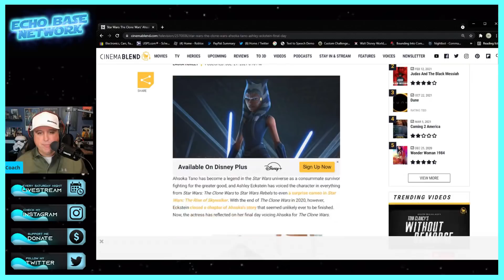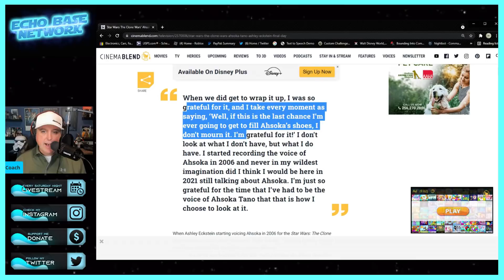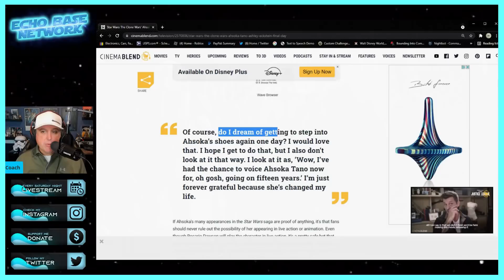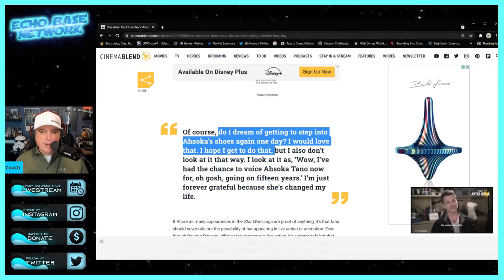Star Wars Ahsoka News - Ashley Eckstein on Farewell to Ahsoka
Star Wars Ahsoka News - Ashley Eckstein was recently interviewed and spoke at length of her last time cast as Ahsoka Tano in The Clone Wars series finale.  She has voiced the character for 15 years and has brought joy to many Star Wars fans.